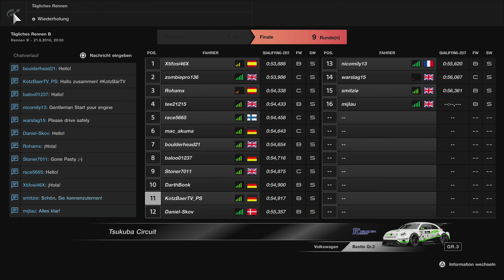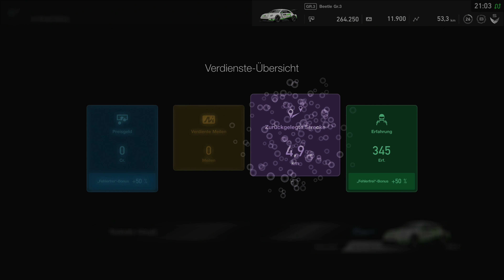VW Beetle GT3 | Tsukuba Curcuit | Let's Play GT Sport deutsch PS4 Pro 4K Gameplay #008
▷️ Gefällt euch das Video? Dann freue ich mich über einen 👍

▷ Und unsere sympathische Racing Community findet ihr über den folgenden Link auf Discord

▷ Dann könnt ihr z. B. GT Sport oder andere schöne Dinge über den folgenden Link auf Amazon kaufen

Und so funktioniert das: Alle Links die mit einem * markiert sind, sind sog. Wenn ihr darauf klickt und danach etwas kauft (was natürlich vollkommen freiwillig ist), erhalte ich dafür eine kleine Provision. Und das Tolle daran: Ihr zahlt deswegen keinen Cent mehr als normal.

▷ Die Produkte in diesem Video habe ich von meinem eigenen Geld oder euren Trinkgeldern gekauft.

▷️ Alle Äußerungen im Video stellen meine persönliche Meinung dar und wurden nicht durch die Entwickler oder Publisher beeinflusst.

IHR MÖCHTET MEHR ÜBER MICH ERFAHREN?

Dann schaut doch mal in den sozialen Medien oder auf meinen anderen Kanälen vorbei:

Bitte unterstützt die Arbeit der Entwickler und kauft Software nur im Original!

In diesem Video: Deutsch kommentiertes Gameplay aus Gran Turismo Sport (2017) auf Sony PlayStation 4 Pro